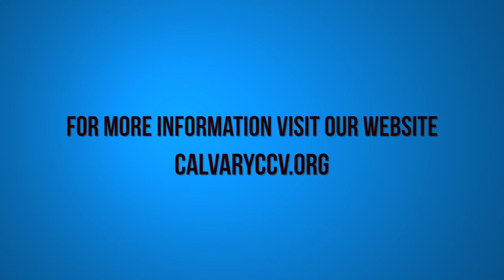Acts 14 "Poisoned Minds"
Acts 14:1-7 "Poisoned Minds" was taught by Pastor David Rosales at Calvary Chapel Chino Valley on Sunday morning 6/7/17.